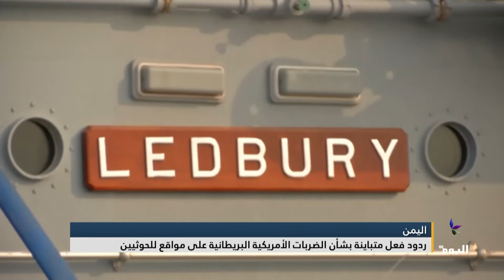اليمن.. ردود فعل متباينة بشأن الضربات الأمريكية البريطانية على مواقع للحوثيين